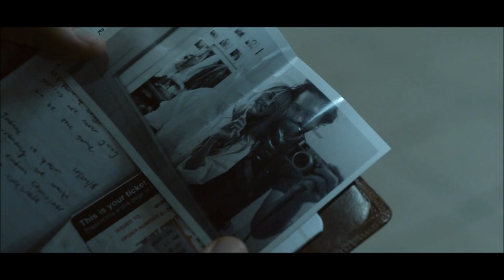Michael Bradley - In The Night